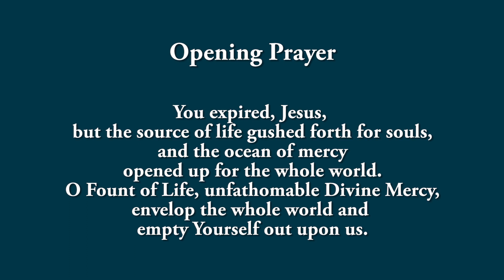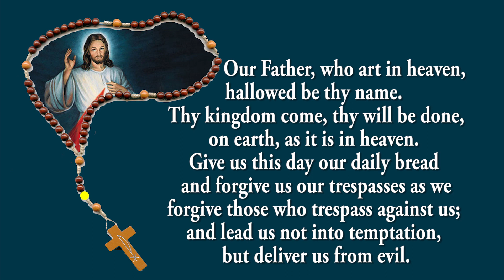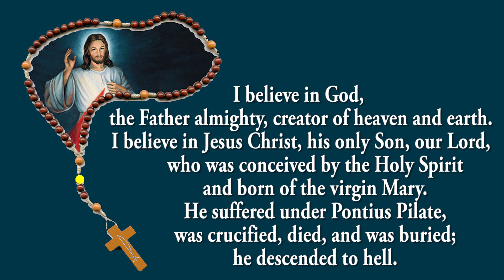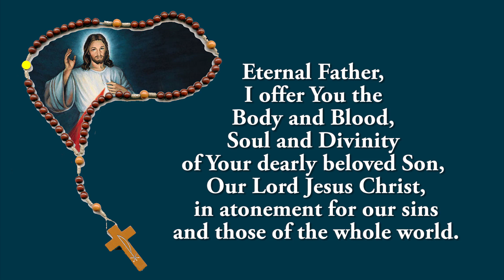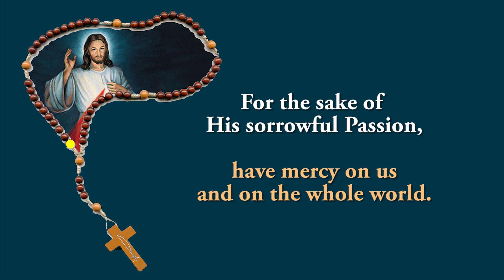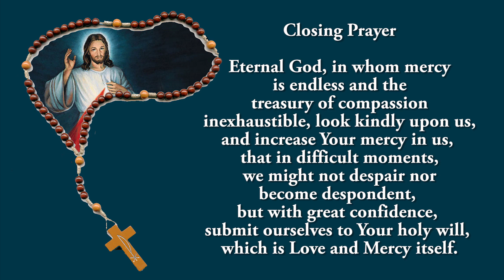Pray Along - 3 PM Divine Mercy Chaplet - 23 July 2022